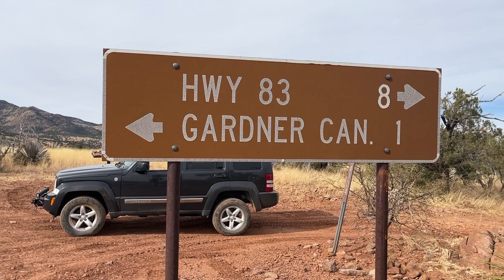JC Off-Roading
Jeep adventures and upcoming product reviews.  In this video I talk about reviews I'll be doing about security cameras, off road lighting bars, cell phone boosters, and international money transfers.  Also, some random clips of our off-roading adventures in Gardner Canyon and Las Cienegas National Conservation Area Arizona. Retired life in Ajijic, Mexico on Lake Chapala. RV Life.  Projects in the mountains of central Mexico, our USA travels in a 40' Monaco motor home, or whatever else is on my mind today.  :)